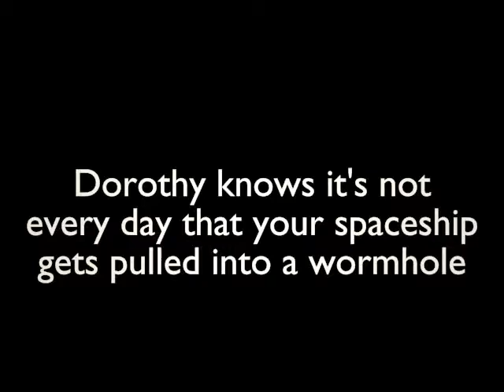Planet Oz: The Novel Kickstarter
Our Dorothy Wears Combat Boots.